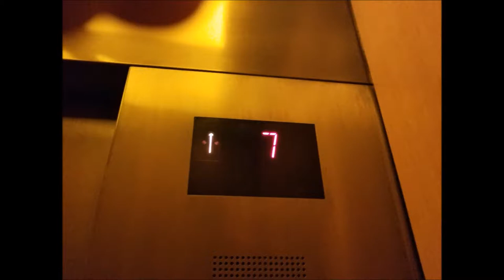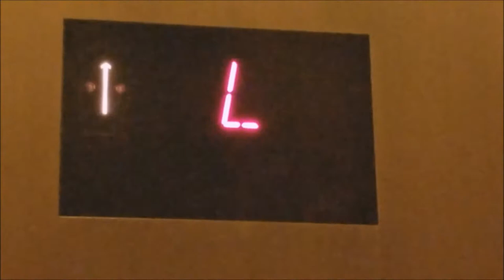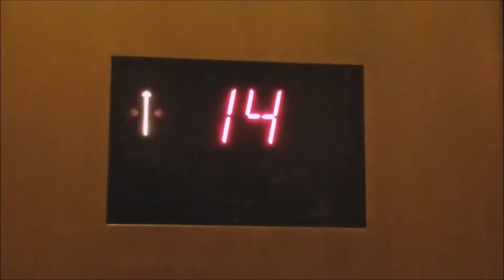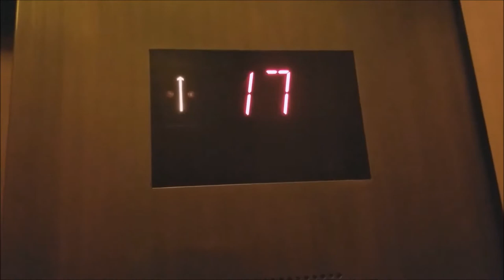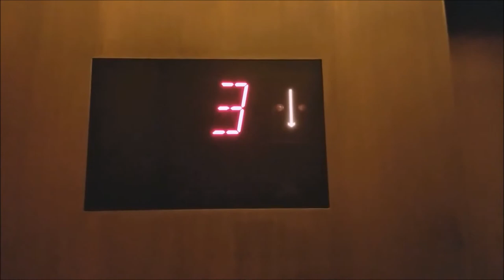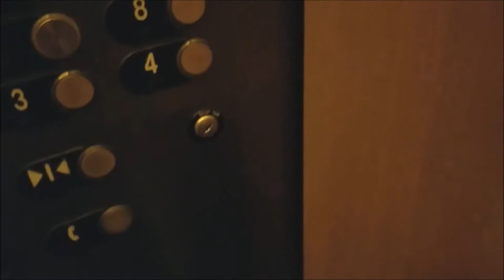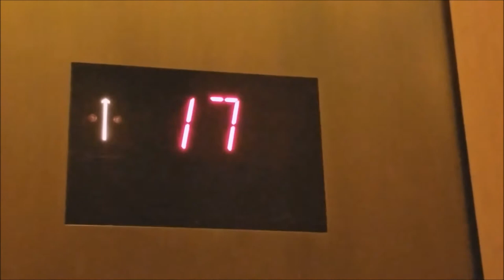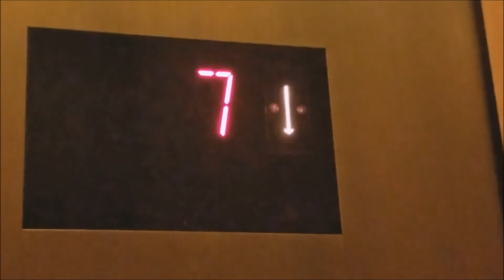RUDE OTIS LIFTS in Hartford